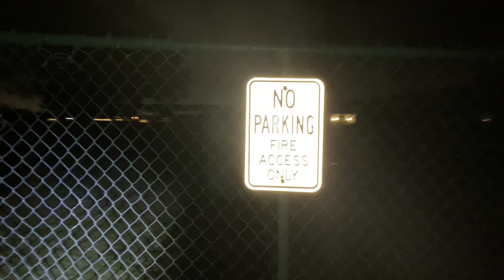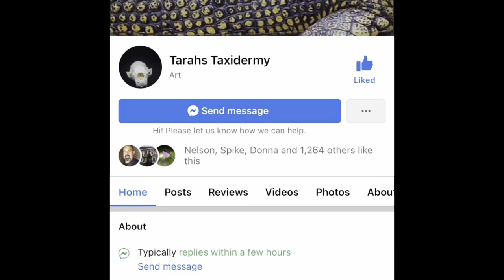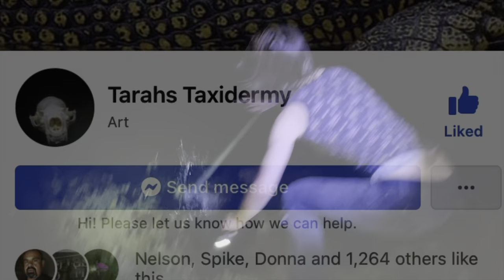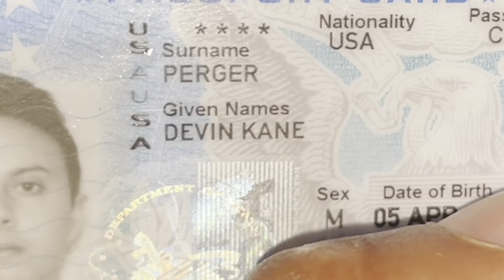fish and frog removal with iguana girls!!